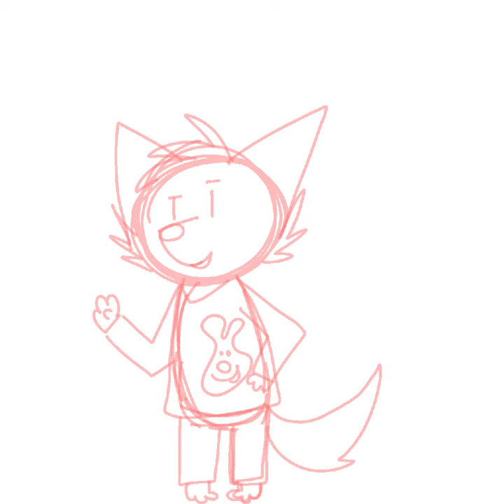Rusty the Coyote redraw